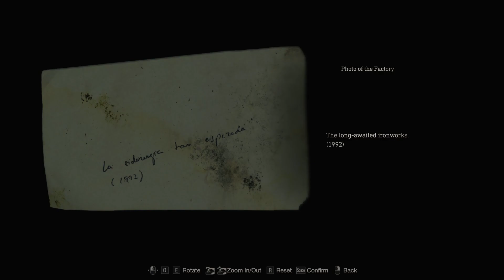THIS IS MA HOUSE | Resident Evil 4 Remake